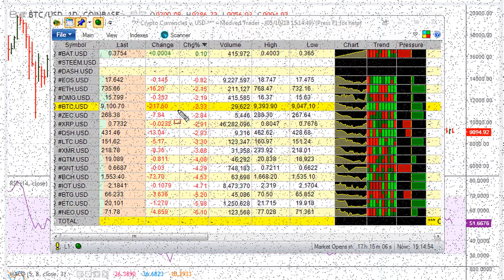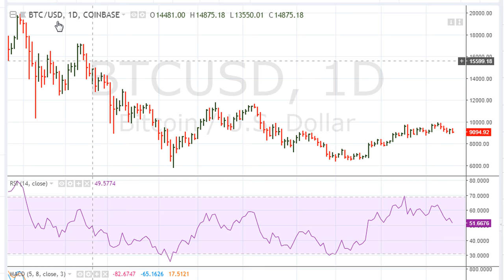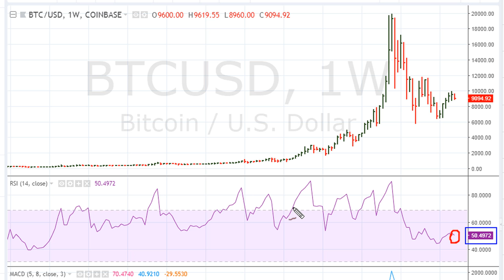Bitcoin RSI 50 Crossing Implications - #704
How to look for short-term crypto swing trade opportunities using the RSI 50 crossing method (an original Muathe.com method).

 $ES_F $SPY $NQ_F $QQQ $DJIA $DIA $TVIX $UVXY $BTCUSD $TSX $IYT

Buying Low, Selling High! Basic Trading Strategy
Best Time to Buy into New Cryptocurrency like EOS or IOTA?